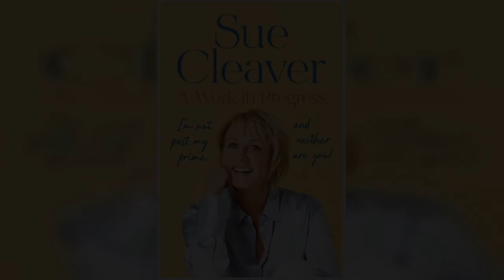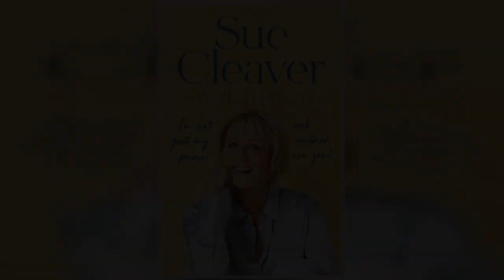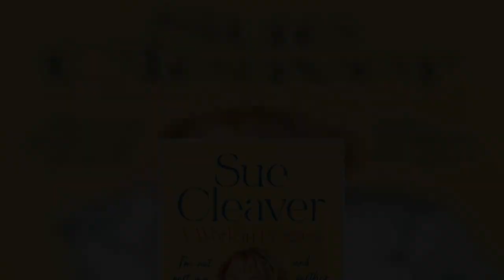Coronation Street star's promiscuous 'tragic' teens and pregnancy with man twice her age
Unlike the no-nonsense Eileen she plays on Coronation Street, Sue Cleaver has revealed that she has a lot of insecurities and many stem from her teenage years